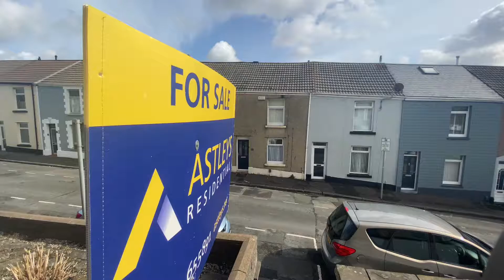Lynn Street, Cwmbwrla, Swansea